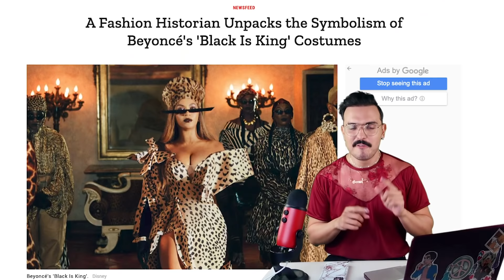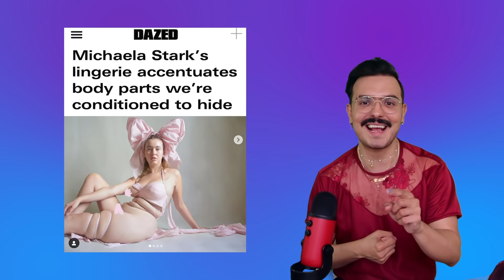ANÁLISIS DE LA MODA EN BLACKISKING DE BEYONCÉ | GERARD CORTEZ